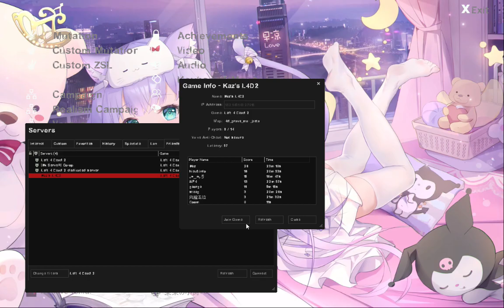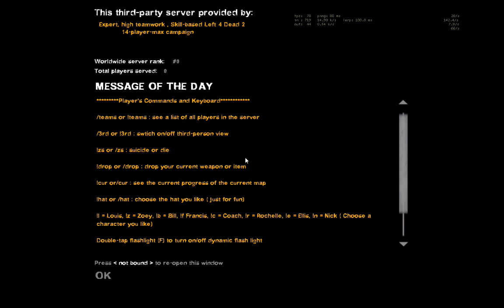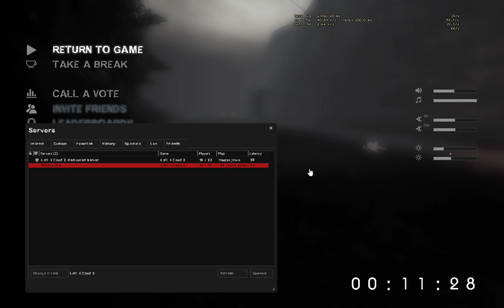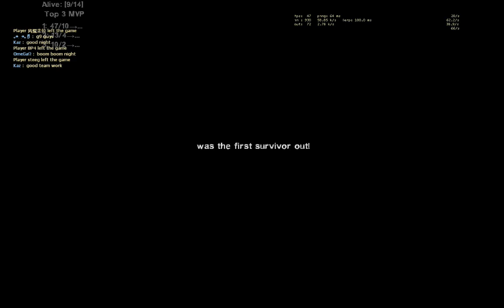Left 4 Dead 2 - The Grave Outdoor 11 player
Multiplayer on Expert Gameplay Custom Campaign Walkthrough